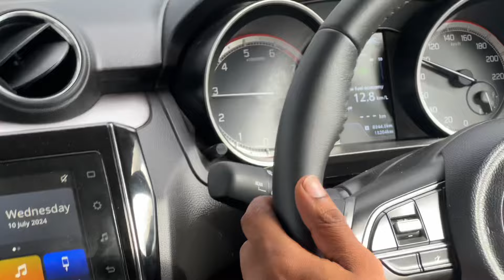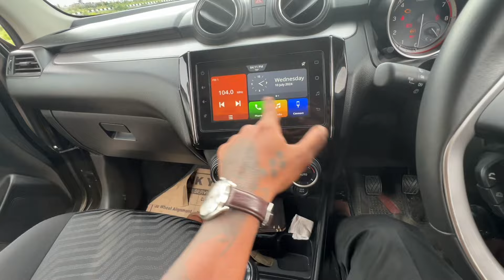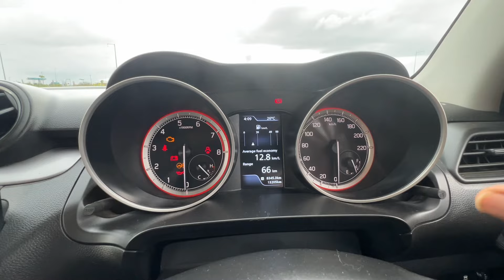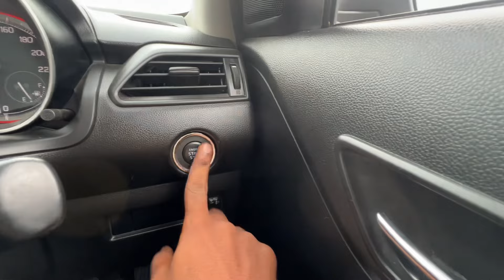Swift Full Ownership Review | Isac Max | Tamil